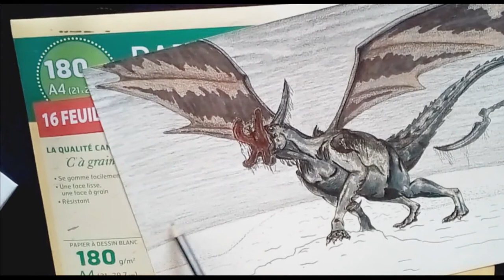Je colorie un MONSTRE. Partie 3.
3em partie du coloriage,

On attaque le décor.